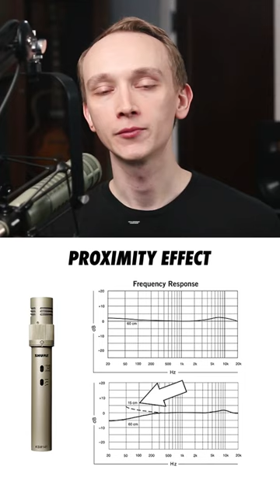Is This Why Your Recordings Sound Boomy & Muddy?